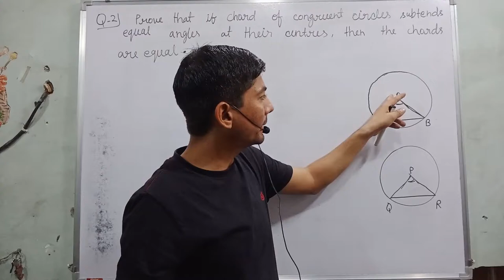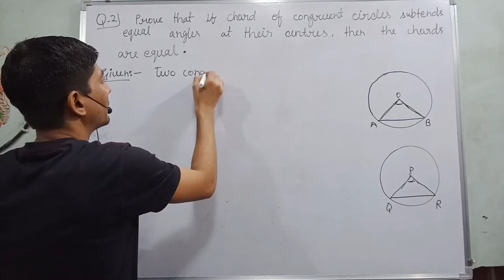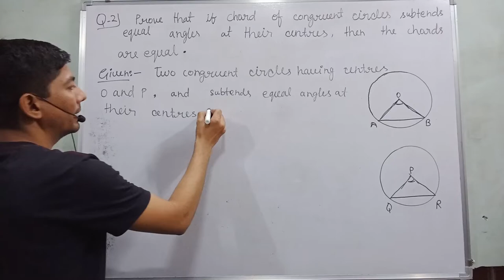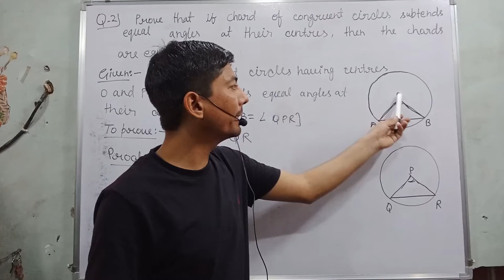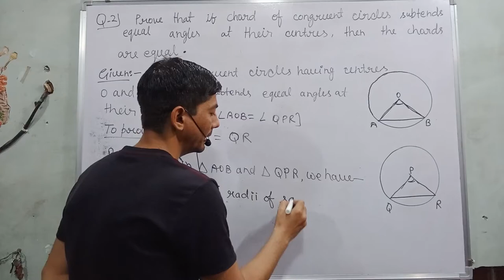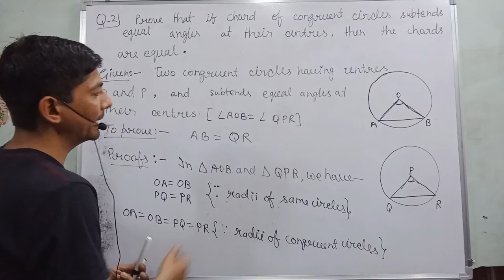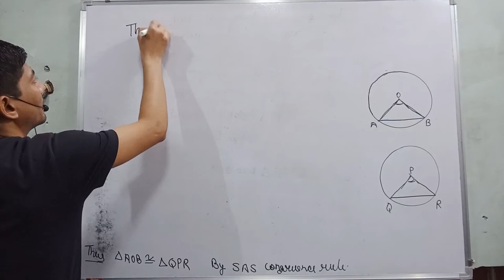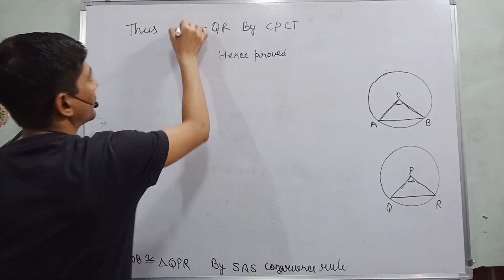prove that if chords of congruent circles subtend equal angles at their centres then the chords are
Hi everyone
in this video, I tell you about  " 2. Prove that if chords of congruent circles subtend equal angles at their centres, then the chords are equal   "?